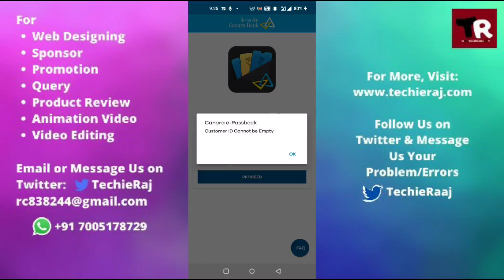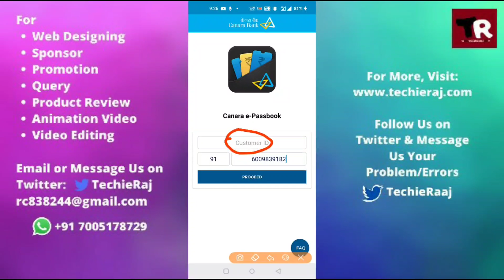Fix Canara E Passbook Customer ID Cannot be Empty Problem Solved